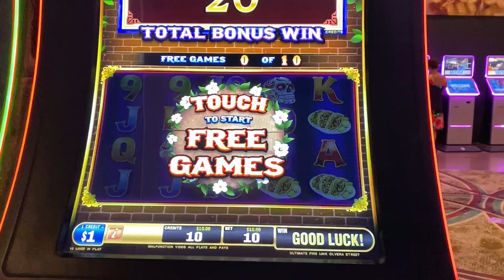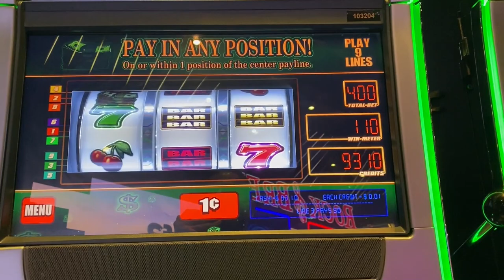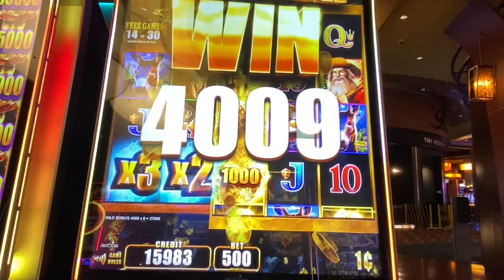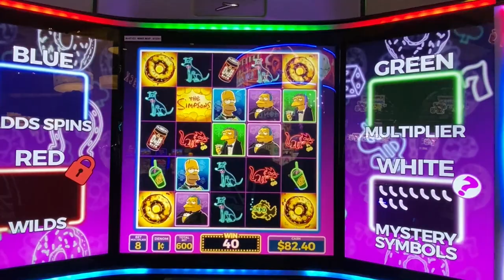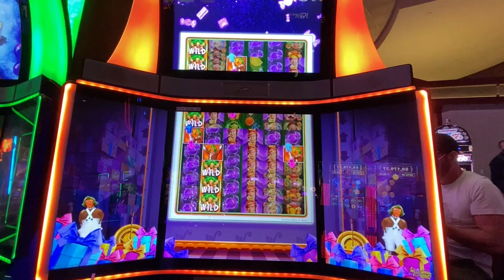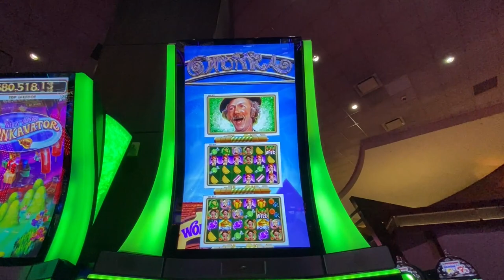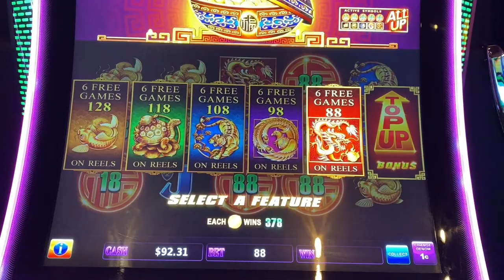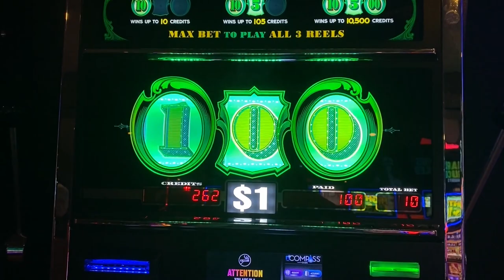It's my new SLOT STRATEGY! Always going for a BIGGER WIN!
I've got a brand new slot strategy for you that I think is going to be a hit!  Anyone can try it, and it's tons of fun!  It's called "Getting a Bigger Win"!